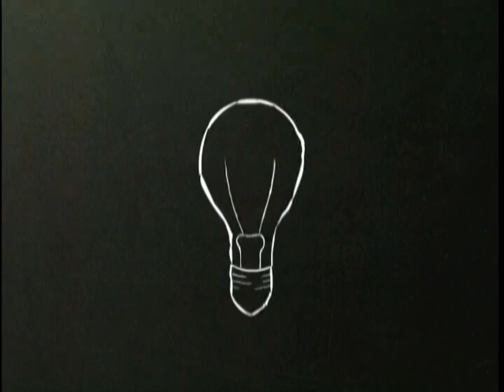Green Mountain Energy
Powerhouse Animation Studio produced this Green Mountain Energy piece for Environmedia.